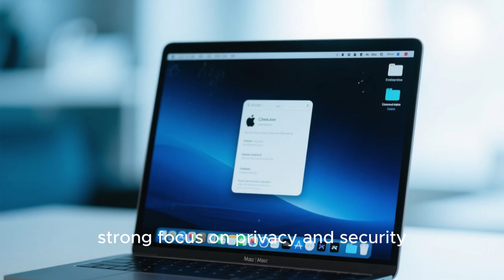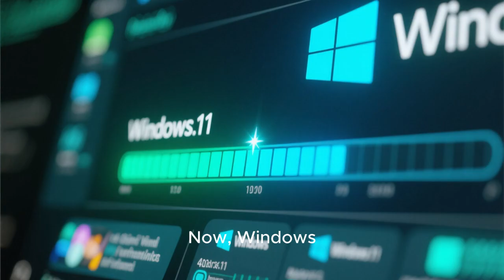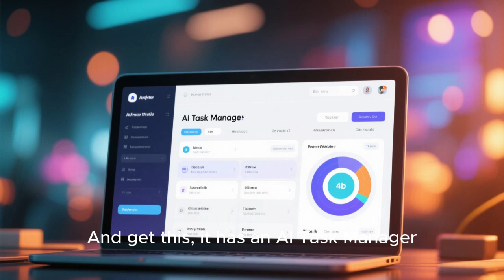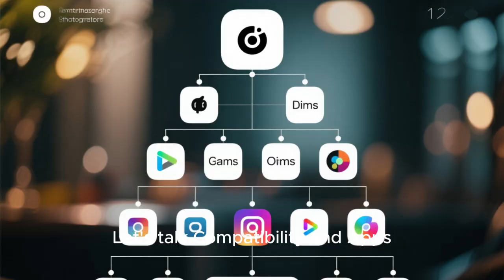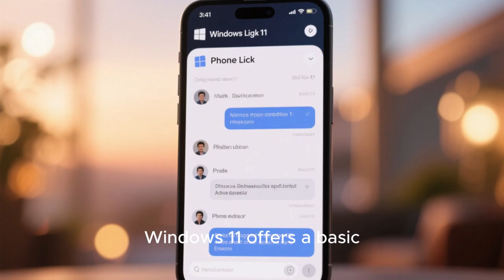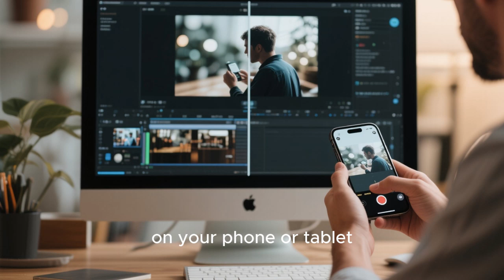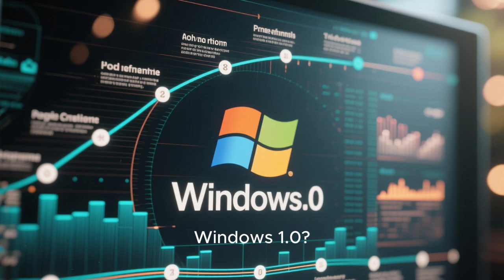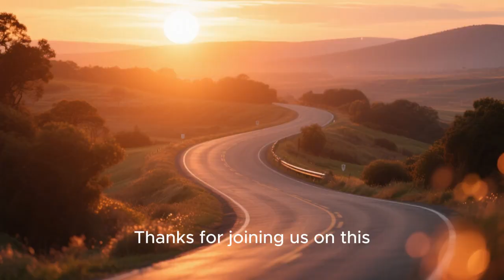DreamOS vs Windows 11 vs macOS Full Comparison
Windows 11, macOS, and now… DreamOS 2025. 🚀
In this video, we put these three operating systems head-to-head in a full comparison — covering speed, design, compatibility, user experience, and security.

💻 Windows 11 – The all-rounder with strong compatibility and productivity features.
🍎 macOS – Refined, elegant, and secure with seamless Apple ecosystem integration.
☁️ DreamOS 2025 – The futuristic newcomer, powered by AI optimization, instant resume, universal app support, and next-gen privacy tools.

Which OS is the best choice for you? Watch the full breakdown and let us know your pick in the comments!

✨ DreamOS 2025 — Where imagination meets performance.